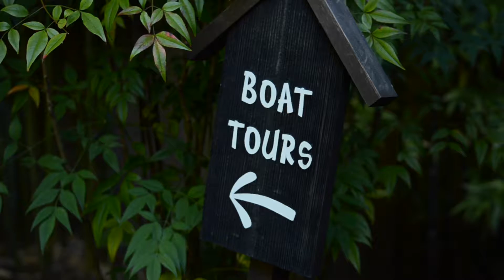Boat Tours at The Butchart Gardens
A quick preview of the Boat Tours at The Butchart Gardens. For more information on our boat tours, please